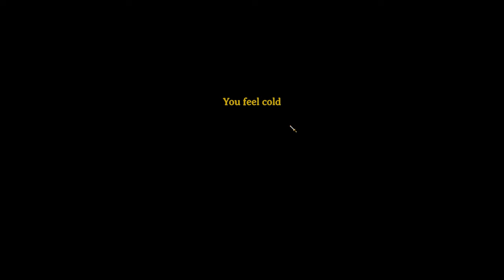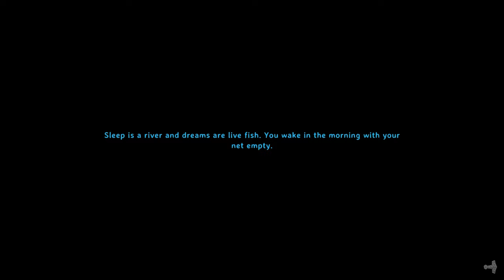Valheim Hardcore Permadeath (Melee) - Part 1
After a good while of waiting, it is finally here!
I've got many requests for a hardcore permadeath melee run and now I was finally able to deliver it, hope you like it, enjoy!

Grab your wooden shield and avoid any splinters!

00:00 Character & World Creation
03:05 Adventure begins
07:41 Boar smashing
18:06 Exploring around
22:10 Prepearing settlement
23:41 Building mansion
28:55 Improving base
32:02 Hunting & exploring
44:36 Upgrading items
48:11 Block skill training
50:44 Looking for bees
56:14 Night time adventure
1:01:26 Block skill grinding